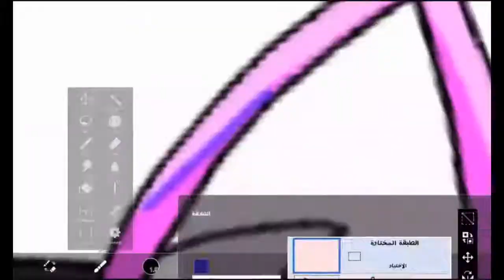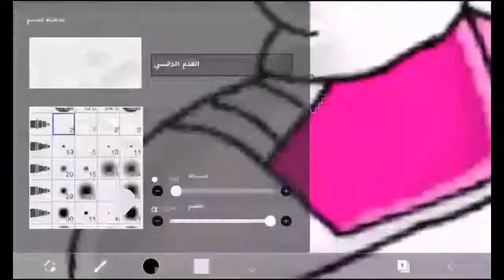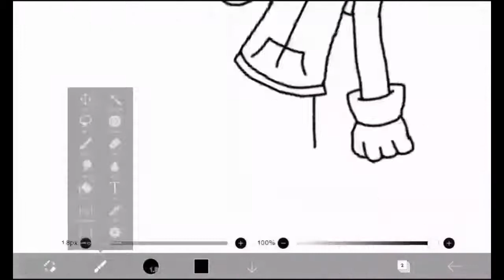رسمة شخصيتي على شكل سونيك